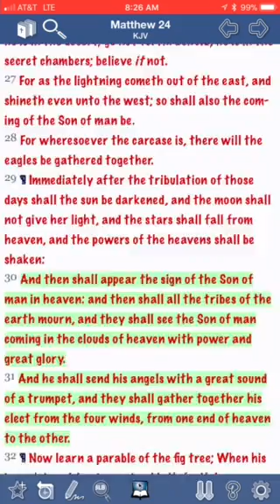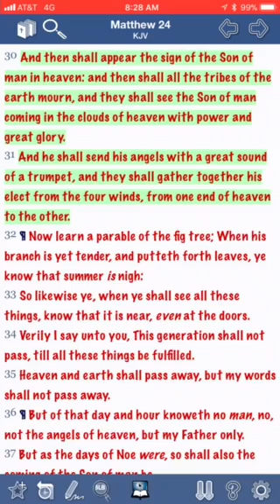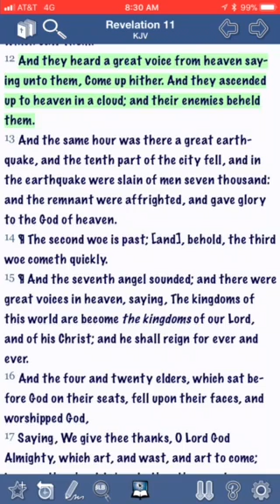We are SAVED when Yahawashi says, Come up hither!